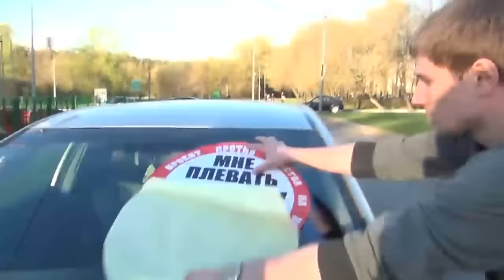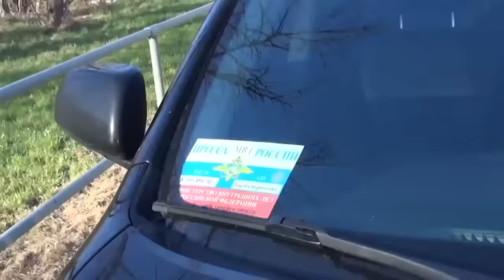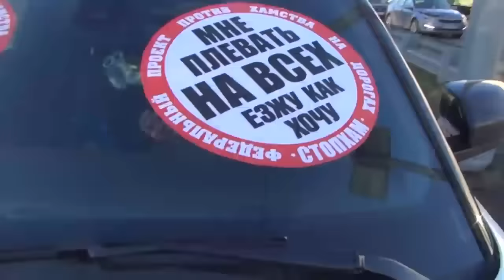Sticker For the Lady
Ladies make frequent appearances in our episodes. They all react differently to a sticker on their windshield, and are mostly polite, but some of them get really angry sometimes.

This particular woman was one of the worst ever, and we had to treat her pretty tough. At one point she went totally crazy and almost ran us over, but all's well that ends well.

We do believe that russian girls shouldn't ever behave like this.

"Stop a Douchebag" - is a Russian youth movement that attempts to enforce the traffic regulations in Russia.

We do not fight for the law. We fight for people to think about the rights and convenience of others regardless of whether there is a police officer near them or not.